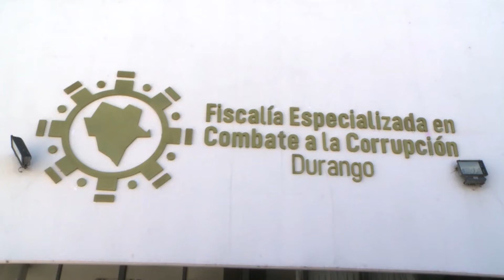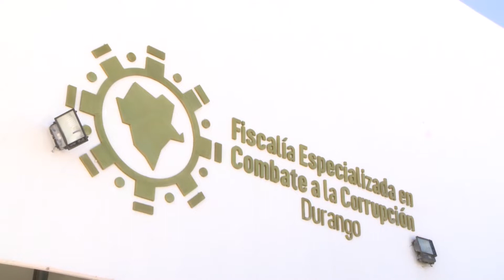LA FISCALÍA ANTICORRUPCIÓN ENVIARÁ ANTE JUECES CUATRO CASOS DE CORRUPCIÓN